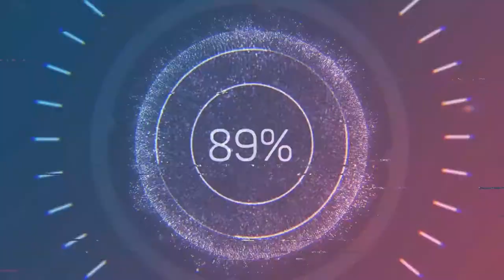Prank calling my random old phone contacts *must watch* | Gets Serious